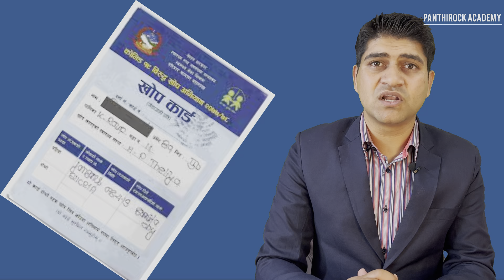Why Nepal is not Suitable for Youth? Dark Side of Nepal || Why People Don't Want to Live in Nepal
यदी तपाई एकदमै राष्टभक्त हुनुहुन्छ, देशभक्ति तपाईको नसा नसामा छ, यो देशको माटोको माया छ र यही देशमा परिवारसगँै बसेर आफै केहि गरेर देशकै लागि केहि गर्छु भनेर सोचिरहनुभएको छ भने कृपया यो भिडियो नहेरिदिन अनुरोध गर्दछु । समय खर्च नगर्नुस, मन नबिगार्नुस् ।
तपाईँ यस्तो देशमा जन्मिनु भएको छ जहाँ तपाईको पिरव्यथा सरकारले सुन्नलाई तपाई जल्नुपर्छ । जहाँ पायो त्यही जलेर पनि कहाँ सरकारले सुन्छ र तपाई संसद भवन अगाडी, प्रधानमन्त्रिकै अगाडी जल्नुपर्छ ।
तपाईहामीले यो देशमा जन्म लिने शौभाग्य त पायौँ तर दुर्भाग्य हामिले राम्रो अभिभावक पायनौँ । अभिभावक त पायौँ तर त्यो अभिभावकले राम्रो रेखदेख गर्नुको साटो हाम्रै दोहन गरेर बस्यो ।
हामि यस्तो देशमा जन्मियौँ जहाँ कि त राजनीतिलाई कि त सरकारी जागिरलाई मुख्य पेसा बनाएकाहरुका लागि मात्र बस्न लायक छ ।
यदि तपाईहरु देश छोड्दै हुनुहुन्छ, र तपाई विदेश जाने प्रक्रियामा कागजात मिलाउँदा यो सरकारको पद्धतीबाट कति दुख झेल्नुभयो भन्ने तपाई आफैले अनुभव गरिसक्नुभयो । तोकिएको समय र रकममा सबै काम पक्कै पनि भएनन् होला । त्यसैले कृपया एकपटक यो देशलाई आजसम्म दोहन गरेर बसेका, तपाईहामिलाई चुस्न पल्केका, अनि अझै कतिऔँ वर्ष दोहन गर्न भनि बसेका रक्तपिचासुहरुलाई प्लेन चढ्नुभन्दा अगाडी थुक्क फलानो भनेर अपवाद बाहेक सबै नेता र कर्मचारीहरुको मुखमा थुकिदिनुभयो भने तपाईका सबै पाप पखालिने छन् । तपाईहरुलाई राम्रो साइत पर्नेछ ।
यो देशमा आफ्नै पौरखबाट केही गरौं भन्ने हुटहुटी भएका उत्साही र आकांक्षी नागरिकले कुन हदसम्मको सास्ती भोग्नुपर्दो रहेछ भन्ने तस्बिर प्रेमप्रसादको आत्मदाहले छ्याङ्ग पारेको छ । उनि जलेर गए, नजानु थियो । तर भ्रष्टहरुले सुनेनन् भनेर आत्मदाह गर्नुको साटो बरु सिंहदरवारभित्रै पसेर भ्रस्टचारीमाथि वम हान्ने साहस गरेको भए त्यो मृत्युले बल्ल अझ ठुलो विद्रोहको सुरुवात गर्दथ्यो होला । जनता रोएको सुन्न नसक्ने सरकारले सिहंदरवारमा ग्रेनाइटकोे आवाज बल्ल सुनिन्थ्यो कि । यही ताल हो भने अव धुर्मुस सुन्तलीले पनि एउटै डोरी पासो लाउन बेर छैन । सरकार यदी सुन्छस् भने बेलैमा सुन् ।
विदेश गएर, दुइचार पैसा कमायर नेपालमै केहि गरौँ भन्ने सोच बनाएकाहरुलाई पनि नेपाल नफर्किउँ जस्तो लाग्छ किनकी नेपालमा गएपछी पिउनदेखी केही अफिसको काममा पनि जनताले खुट्टा ढोग्नु पर्ने, अरुको खुट्टा नढोगी गर्न खोजे पैसाको बिटो चाहिने , उत्पादन गर्यो बजार नहुने अलिकति बजार पायो फेरी चौकचौकमा सिन्डिकेट्वाला चुल्ठे मुन्द्रे पालेका छन त्यतै मुटु काम्ने अनि किन फर्किने देश केका लागी फर्किने ?
विकसीत देशमा गएका नेपाली दाजुभाईहरुको त नेपालको याद आउने भनेको त्यही एउटा परिवारको कारण मात्रै हो ।
कुनै पनि कामले कुनै पनि सरकारी कार्यालयमा जाने हो भने हेपाइ र अपमान अधिकांश सरकारी कार्यालयको व्यवहारमा झल्किन्छ।
अहिले सवारी चालक अनुमतिपत्रका लागि जाँच दिनै फारम भरेको मितिले झण्डै दुई वर्ष कुर्नुपर्छ। र, जाँच उत्तीर्ण गर्नेहरूले लाइसेन्स हात पार्न महीनौं पर्खनुपर्छ।
एउटा विद्युतीय राहदानी छाप्न करीब १० डलर (करीब रु.१२००) लागत पर्छ, तर यो लिन नागरिकले कम्तीमा रु.पाँच हजारदेखि द्रुत सेवाका नाममा रु.१२ हजारसम्म बुझाउनुपर्छ। एमआरपीको करीब रु.५८० लागत भए पनि सरकारले कम्तीमा रु.पाँच हजारदेखि द्रुत सेवाका लागि रु.१५ हजार लिन्छ ।
सूचना–प्रविधिको प्रयोग मार्फत सार्वजनिक सेवालाई सहज बनाउन नसकिने होइन। तर, एक त सूचना–प्रविधिको प्रयोग नै गरिंदैन, गरिए पनि कुनै न कुनै रूपमा झन्झट यथावत् राखिन्छ। उदाहरणका लागि, यातायात कार्यालयमा सवारी साधनको कर त अनलाइन मार्फत तिर्न सकिने व्यवस्था गरियो, तर रसिद प्रमाणीकरणका लागि उस्तै लामो लाइन बस्नुपर्ने बाध्यता छ।
नागरिक एपको कुरा गरौँ । त्यस्तै, नागरिक एपको प्रयोग मार्फत सेवाग्राहीले कागजात बोकेर हिंड्नुपर्ने बाध्यता हटेको प्रचार गरिए पनि सार्वजनिक सेवा लिन नागरिकलाई रत्तिभर सजिलो बनाइएको छैन। यसमा राखिएका कागजातहरु देखाउँदा न त ट्राफीकले मान्छ न त अन्य कुनै सरकारी काम गर्न मिल्छ । सक्कली कागजात लिएर आफै आउनुस् भन्छ । यदी जनतालाई सास्ती भइरहन्छ भने यो बनाएको के अर्थ । यो बनाउँदा राष्टको ढुकुटी खर्च त पक्कै भएहोला नी । कमिसनका खेल पनि भएहोलान् । एप बन्यो, पैसा खल्तीमा आयो, अब जे सुकै होस् । यो प्रभावकारी नभएको देख्दा यस्तै भएको देखियन र ?

अर्काे कुरा नापी विभागले ‘मेरो कित्ता’ अनलाइन प्रणाली शुरू गरे पनि कर्मचारीको तजबिजी कायमै छ।
ट्रान्सपरेन्सी इन्टरनेशनलको पछिल्लो प्रतिवेदनले नेपालमा सार्वजनिक सेवामा भ्रष्टाचारलाई सुशासनको मुख्य चुनौतीका रूपमा औंल्याएको छ। सार्वजनिक सेवा लिंदा सेवाग्राहीले घूस बुझाउन परेको, सुविधाजनक सेवा प्रवाह नभएको जस्ता कारणले सुशासन कमजोर भएको प्रतिवेदनले निष्कर्ष निकालेको थियो ।

राज्य जनतालाई समृद्धि होइन जनता आत्महत्या , आत्मदाह गर्न विवश बनाएकोछ ! दलाललाई संरक्षण दिएर पोसेर बसेको छ ।
यो देश जाँड खाएर हेलिकप्टरमा भलिवल भइरहेको खेल विथोल्न जानेहरुको देश हो ।
यो देशमा केहि सम्भावना देखिदैन, बरु चालिस पैतालीस लाख तिरेर दुइ महिना पैदल हिँडेर अमेरिका छिर्नेले जिते ।
कुनै नयाँ अवधारणा लिएर खोलिने जेल रेस्टुरेन्टजस्ता दर्ता गर्न, चलाउन दिने पछि राम्रो हुँदै गएपछि बन्द गराइदिने सरकार छ । यस्तै कारणले जनता मानसिक रोगको सिकार भए । संसारै छोड्न पर्ने स्थिती आउँछ भने देश किन नछोड्ने ? त्यसैले नेपाल बस्नलायक देश होइन ।